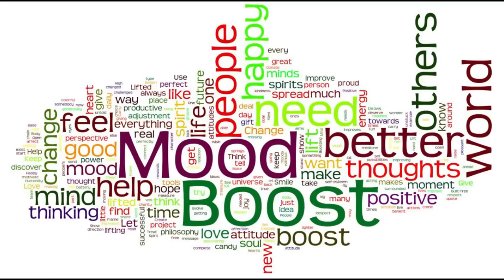Mood Boost Spot 1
February the 11th 2013